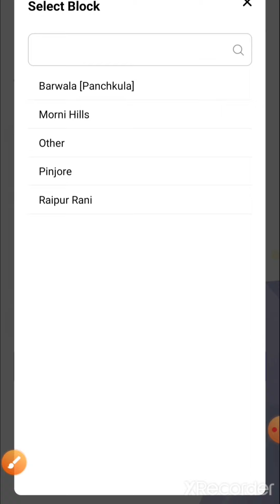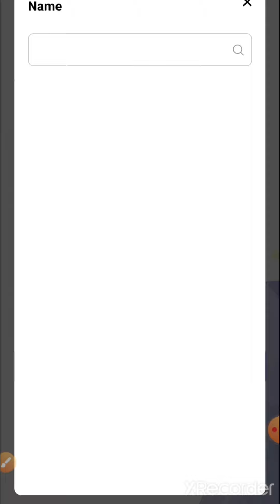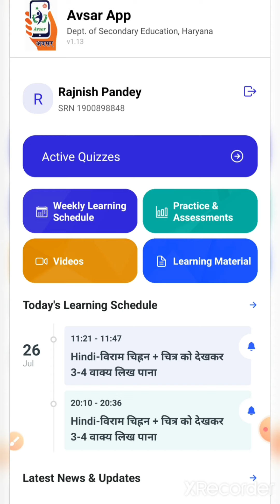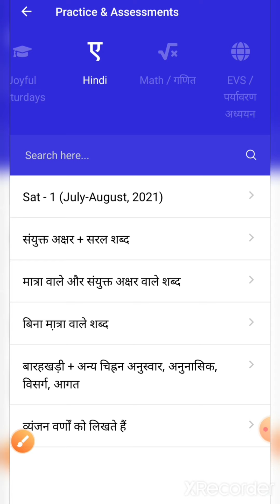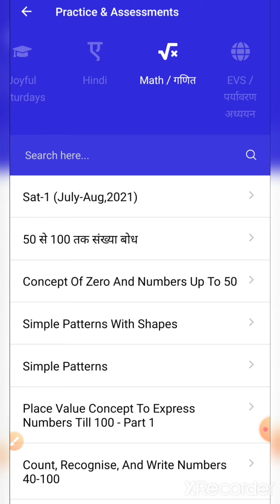Avsar App पर लॉगिन कैसे हो /Avsar ऐप पर पेपर कैसे दें / आसानी से समझे व सीखें!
Avsar App पर loginकैसे हो /Avsar app पर पेपर कैसे दें / आसानी से सीखें /